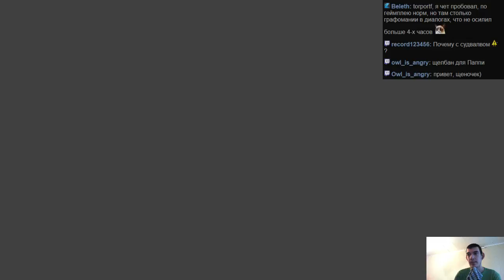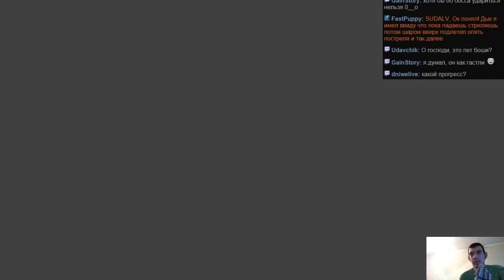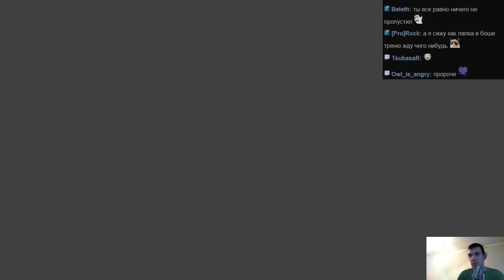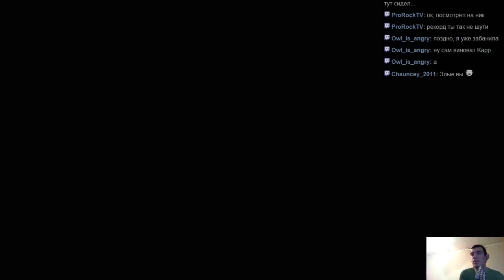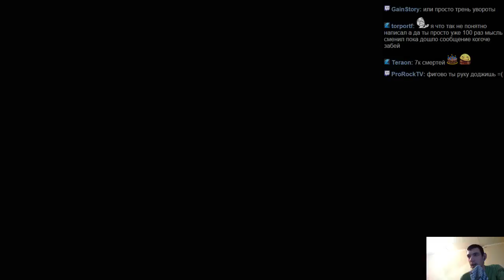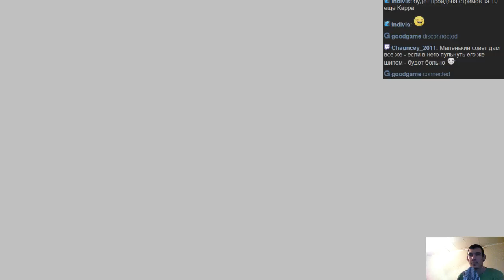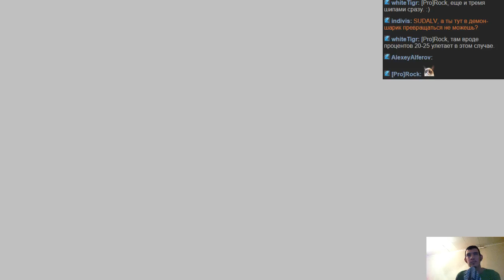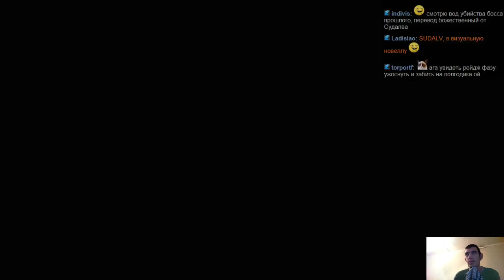#231 Wings of Vi часть 25